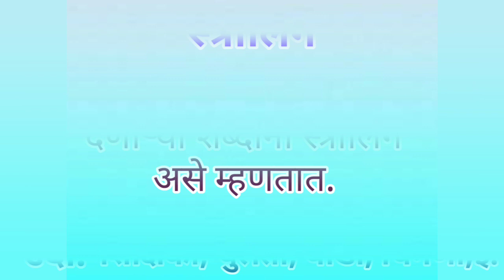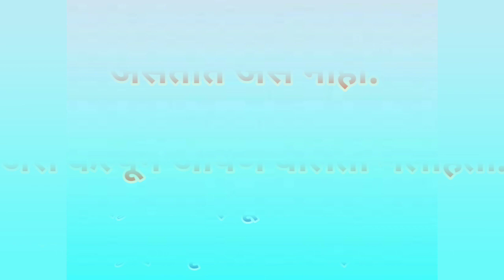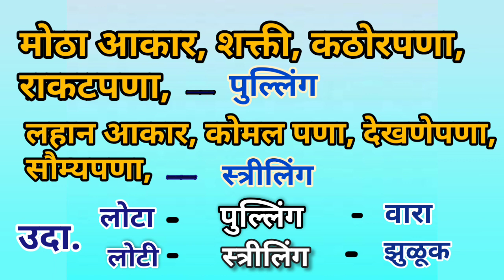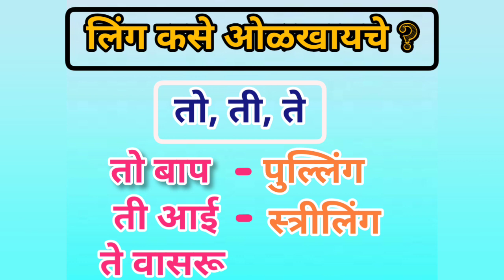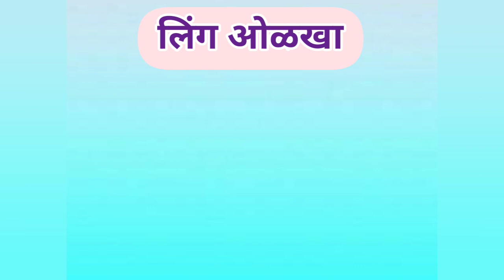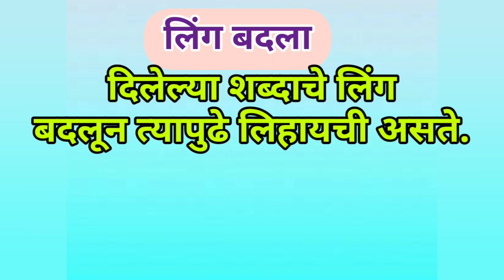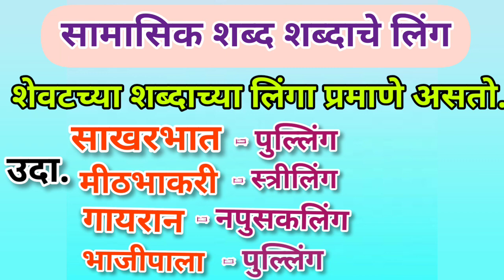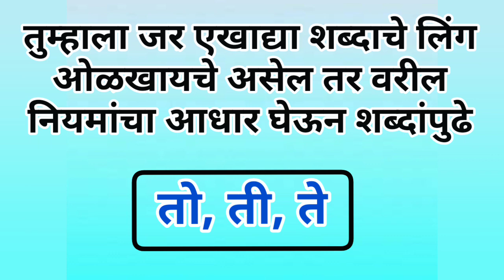मराठी व्याकरण - लिंग in detail (Marathi grammar)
please learn and enjoy the video🙏